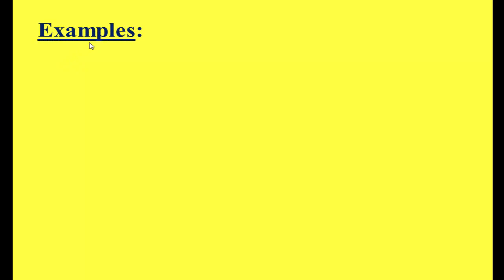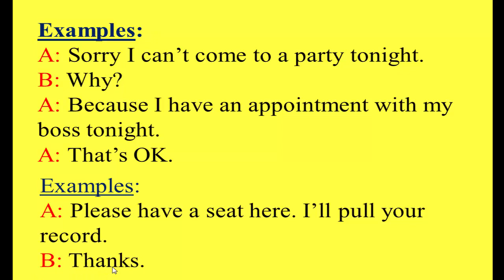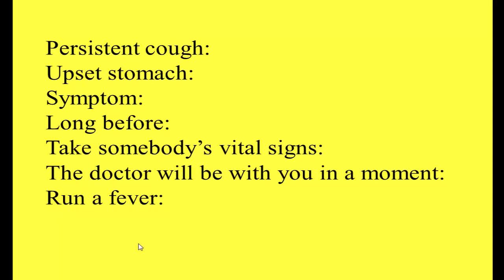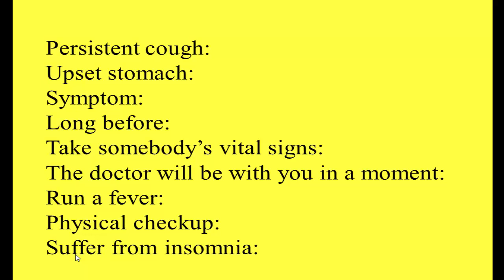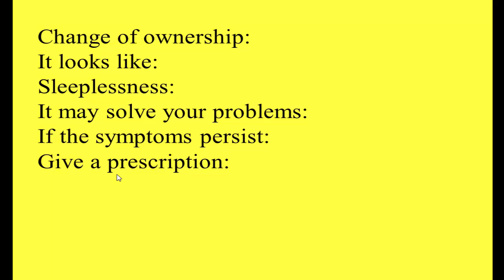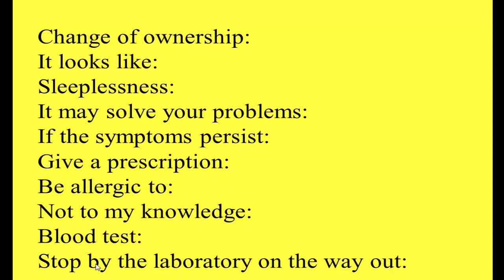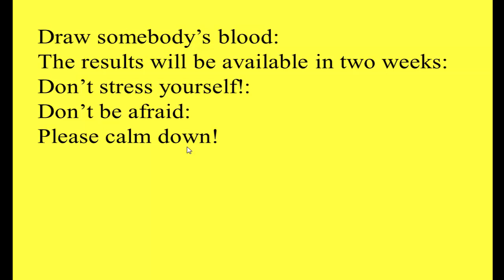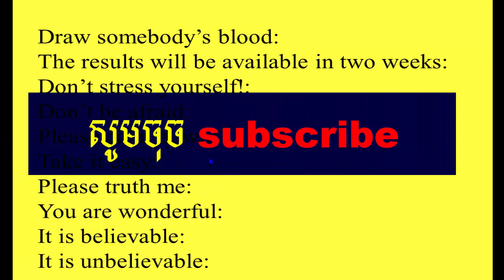English Khmer, Words, phrases about meeting doctors: ពាក្យប្រើជាមួយវេជ្ជបណ្ឌិត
Learn to use words and expressions when we meet a doctor